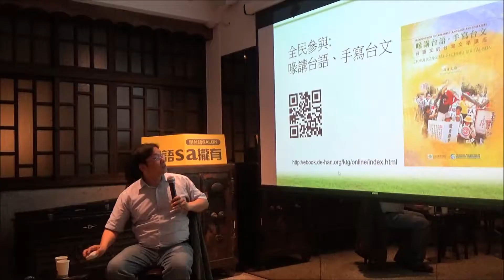民眾按怎參與？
線上資源《喙講台語‧手寫台文》
▋題目：Tâi-oân到台灣，心肝結規丸─華語kám會變做台語？
▋主講人：蔣為文 (成功大學台灣文學系教授)